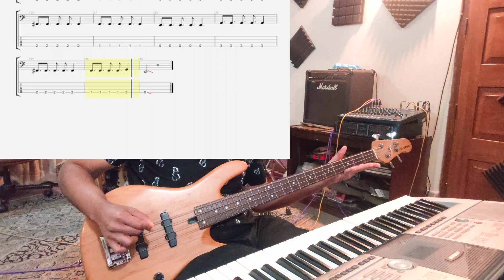Megadeth- Kill The King (Bass Cover) with Play-Along tabs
1st track from their Capitol Punishment album, massively emphasises the power of the palm muted open E string use in metal music, simple yet highly useful with a drum track like this.

The tabs are from Guitar Pro 6. Recording technique used here is a budget Neewer condenser microphone micing a Marshall MB150 using the Modern Channel.

Tuning:
E-A-D-G